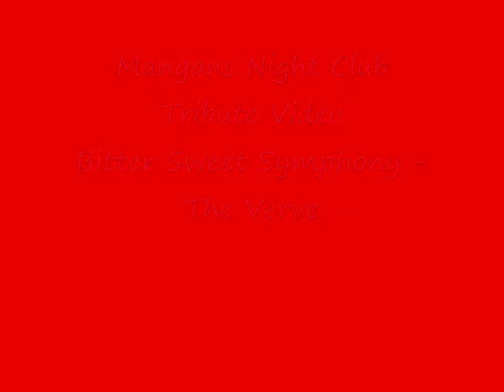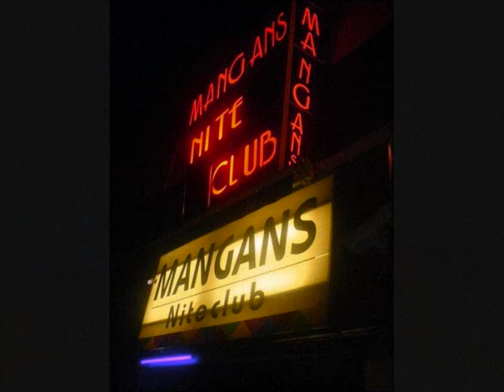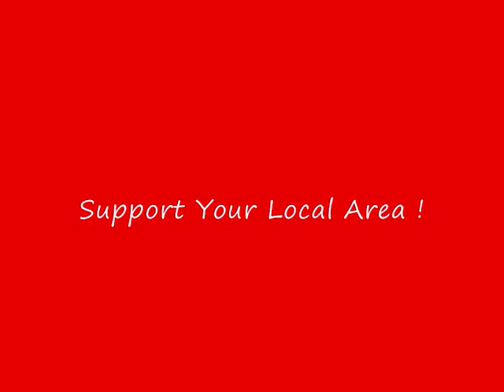Mangans Night Club Cork - Tribute